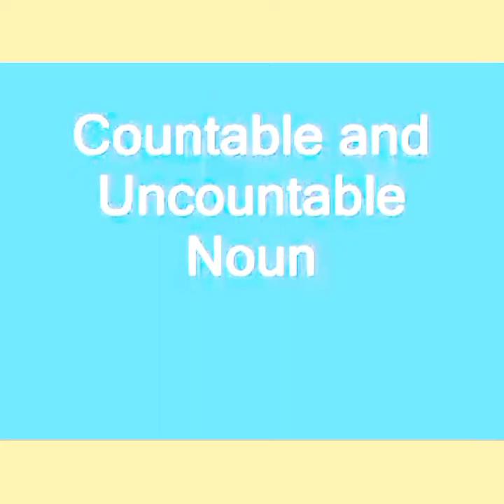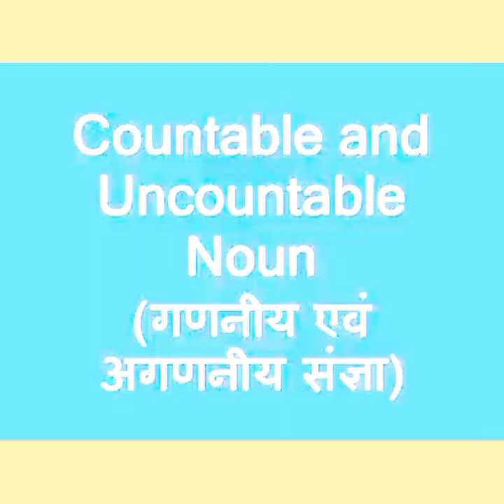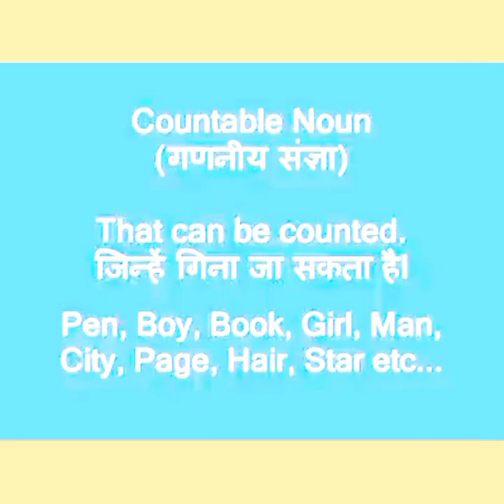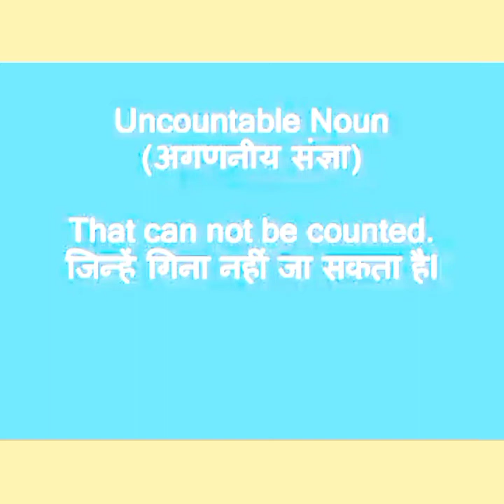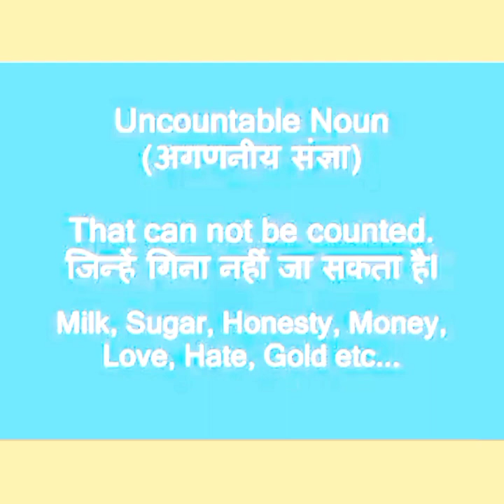English Padhna sikhen / इंग्लिश पढना कैसे सीखें